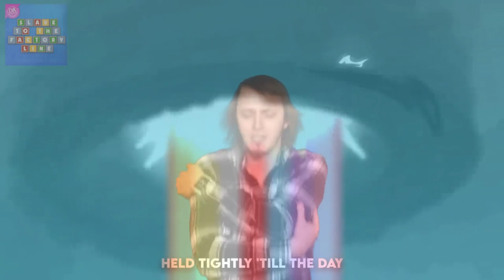Welcome to The DAGames Founders Pack #2 (Welcome To The Show + DAGames Founders Pack #2) Mashup